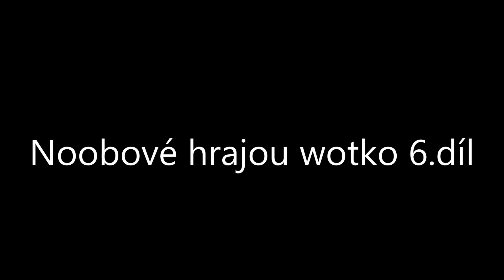Noobové hrajou wotko 6.díl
V tomto díle s Hejhalíkem98 ohodnotíme hru World of tanks po poslední aktualizaci a musíme hned na začátek říct,že jsme si tu recenzi pořádně užili,viz. 02:10.Na závěr bych Vás chtěl upozornit na jednu věc.Jestli byste nechtěli vidět nového nooba a to Hejhalíkovu mladší sestru,která je lepší než on.Takže budu čekat na vaše komentáře.